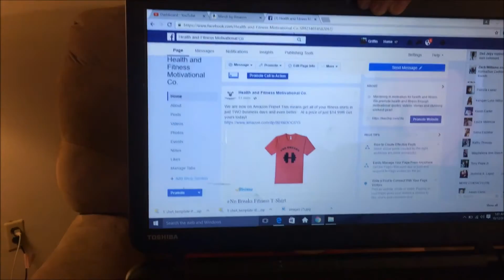Merch by Amazon Surprise!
I also go over what to do in order to speed up your wait time for being accepted into the Merch program and explain why it is so vital for your eCommerce business.

Add me on Snapchat: griffin_thomas6 to see my day to day experiences, along with a few funny things from time to time as well!

Link to my FIRST Merch by Amazon shirt!

Into Health and Fitness? Be sure to like my other Facebook page which is Health and Fitness Motivational Co. for great advice, articles, and soon blogs from myself specified on health and fitness topics and motivation!